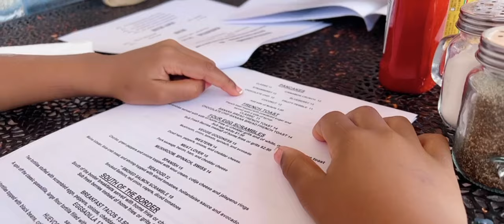Family Day Out Vlog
VIN PASE TI MOMAN AVEK NOU
Just a Saturday day out with the family